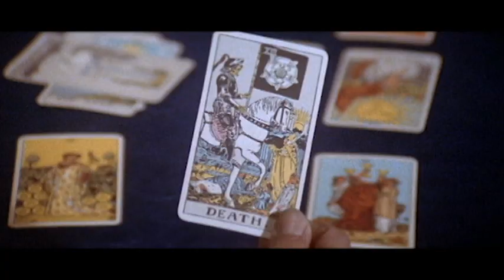The Manitou (1978) - Trailer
The Manitou is a 1978 American body horror film produced and directed by William Girdler. It stars Tony Curtis, Michael Ansara and Susan Strasberg. It was based on the 1976 novel by Graham Masterton, which was inspired by an old legend about the Native American Manitou spiritual concept. Girdler died in a helicopter accident prior to the film's release.